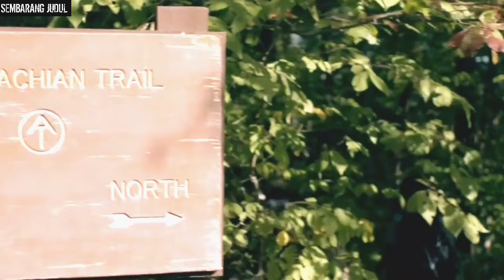Sekelompok anak muda yang melakukan pendakian berujung malapetaka-alur cerita film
menceritakan sekelompok anak muda yang melakukan pendakian melalui hutan Appalachian Trail.Yang dimana mereka mengambil jalan yang salah sehingga harus berhadapan dengan masyarakat yang telah tinggal di pegunungan selama ratusan tahun.